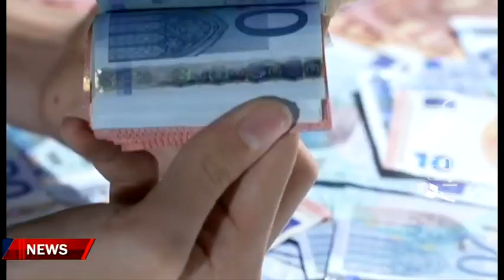Ράλι ανατιμήσεων σε βασικά προϊόντα